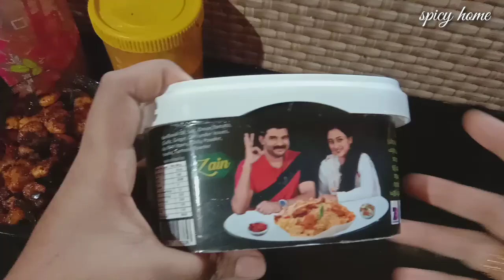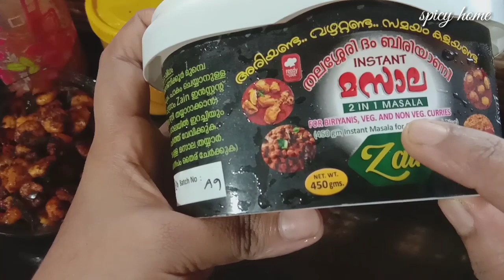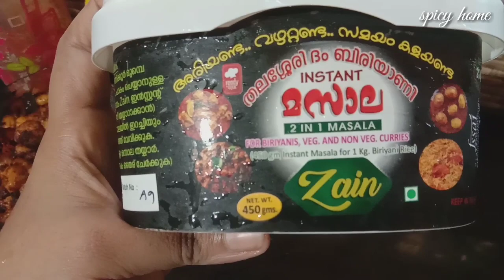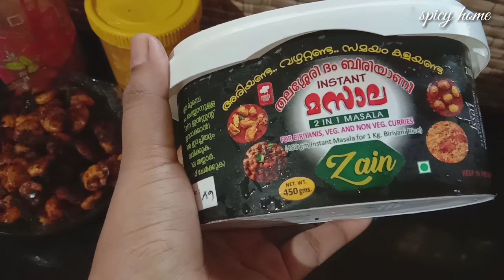instant prawns roast using zain instant masala 👌